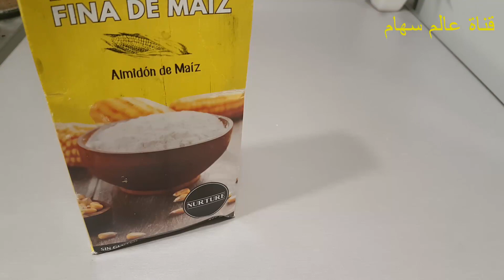حتي لو عمرك 70 سنة ضعيها على وجهك واستيقظي كانك في سن 20 بوجه ابيض مشدود وخالي من التجاعيد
التجاعيد